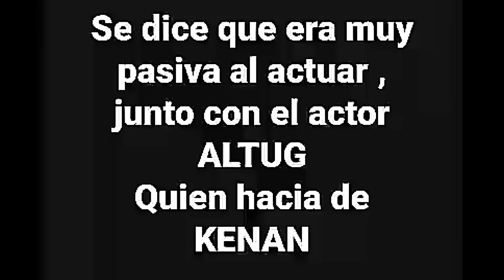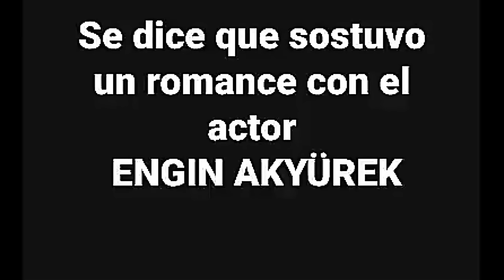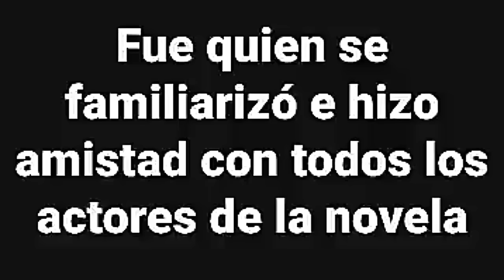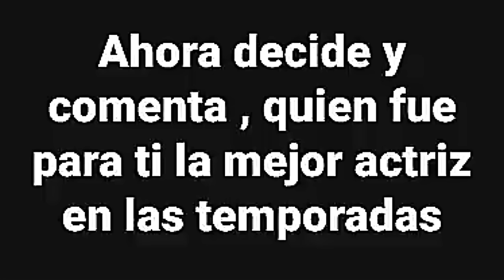ELIF -por que cambiaron de IPEK 3 veces ???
PARA VER TODOS LOS CAPITULOS DE ELIF INGRESA A ESTE ENLACE

UNETE AL GRUPO DE FACEBOOK Y DEJA TU LIKE AL VIDEO